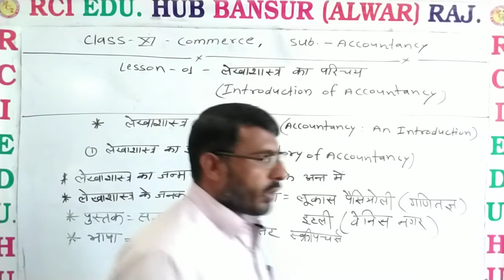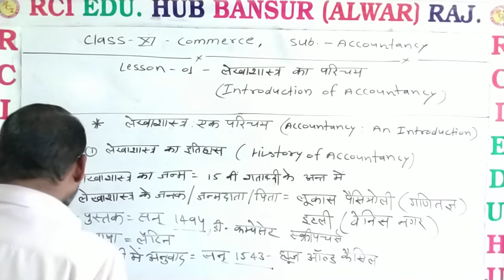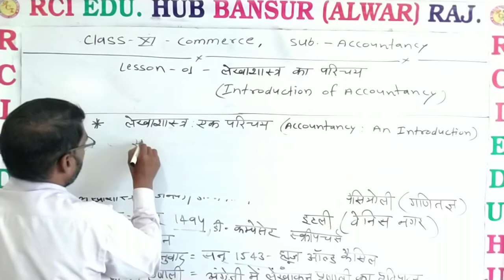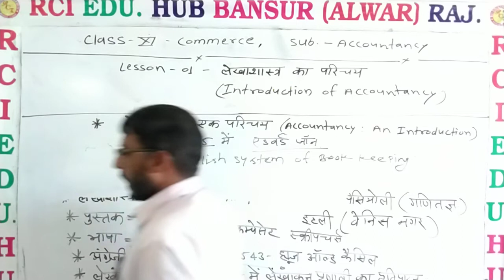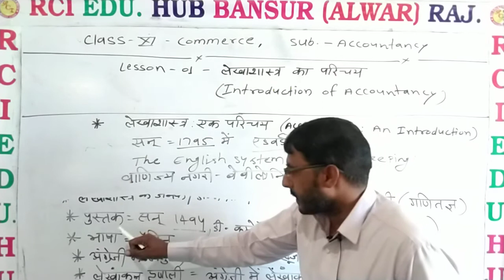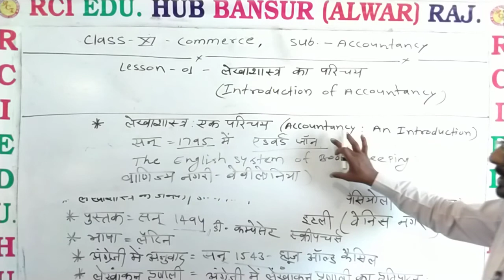लेखाशास्त्र का इतिहास by Manoj sir class 11 com ll Rci Edu. Hub Bansur Alwar Raj.